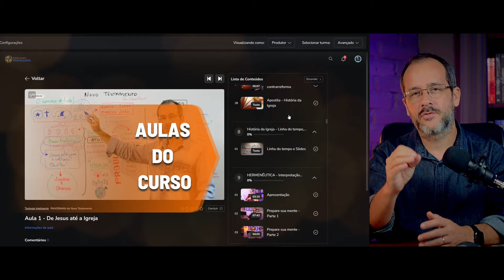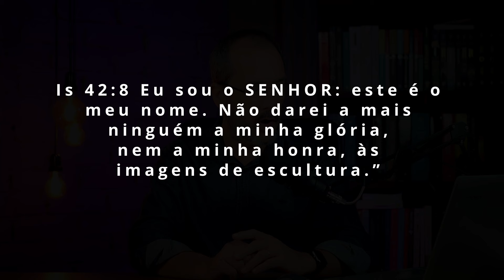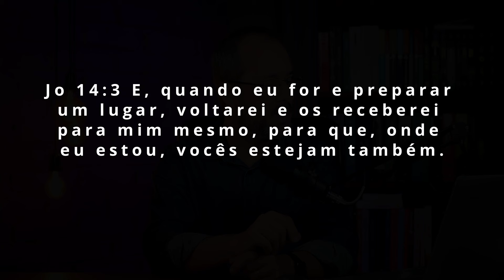GRUPO católico romano ADORANDO MARIA - [IDOLATRIA]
Maria foi uma grande serva do Senhor, porém, muitos a colocaram numa posição que jamais ela mesma permitiria. A idolatria está presente no mundo desde o início da humanidade e se infiltrou na igreja, especialmente na igreja romana com seus santos. A idolatria a Maria é claramente identificada no vídeo que vamos analisar. Worship em louvor a Maria. Cumpre-se o que Paulo disse em Romanos 1.25 Trocaram a verdade de Deus pela mentira, adorando e servindo à criatura, em lugar do Criador, que é bendito para sempre. Amém.

📚QUER SUBIR O NÍVEL DE SEUS ESTUDOS BÍBLICOS?